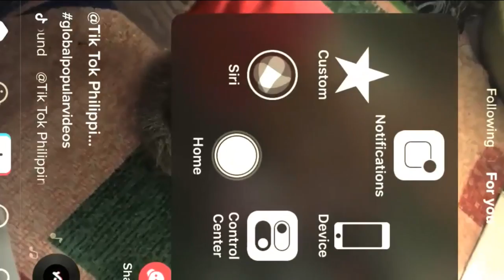Cat Funny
YouTube.com
adventure life singapore
adventure life safari
adventure life sa
adventure life song
funny
funny memes
funny jokes
funny quotes
funny pictures
funny movies
funny videos
funny gifs
ctn
hong meas tv
khmer tv
tv

funny
peak mi

funny names
funny animals
2015 to 2018 calendar
2015 vs 2018 mustang
2015 vs 2018 wrx
2015 to 2018 movies
2015 vs 2018 subaru outback
2015 thru 2018 calendar
2015 vs 2018 f 150
2015 vs 2018 equinox
2015 vs 2018 sti
2015 vs 2018 camry
2015 a 2018
difference between 2015 and 2018 wrx
ppa 2015 a 2018
calendário venatório 2015 a 2018
serial avg 2015 ate 2018
planalto 2015 a 2018
serial avg 2015 até 2018
adventure life w trek
life adventure wash bag
life adventure wallet
life adventure water bottle
adventure of life xobor
adventure life youtube
adventure your life
adventure your life time
adventure of your life cruise
adventure camp young life
adventure in your life essay
adventure of your life coldplay
adventure of life coldplay youtube
adventure sports in youngsters life
high life adventure zip line
wildlife adventure zoo
wildlife adventure zoo emmen
life adventure sleeplight 1100
1 life adventure
sonic adventure 2 life farming
sea life adventure 2 for 1
sonic adventure 2 life cheat
sonic adventure 2 life icons
ktm life adventure 28
adventure life 3ds
life adventure 3x
life adventure 3x bed sheet
bug's life 3d california adventure
adventure of lifetime 320kbps
aventura life arma 3
sims 3 world adventure lifetime wish
sims 3 world adventure life fruit
adventure 4 life
adventure of life in 4k
motor adventure 4 life
adventure for lifetime
adventure for lifetime lyrics
adventure for lifetime song download
adventure for life lorne
adventure of life maroon 5
5. adventure of a lifetime (coldplay)
unilad adventure 7 life lessons
8. coldplay - adventure of lifetime